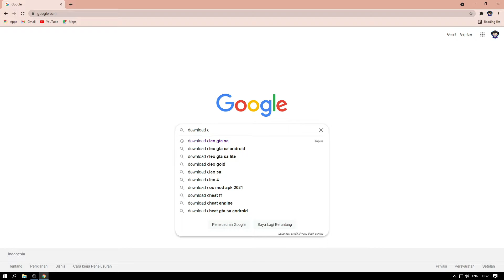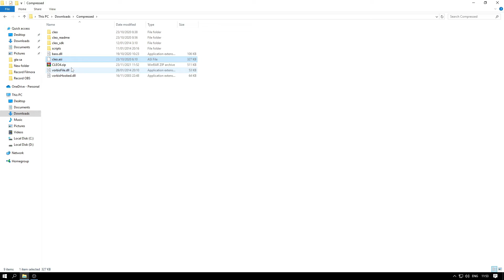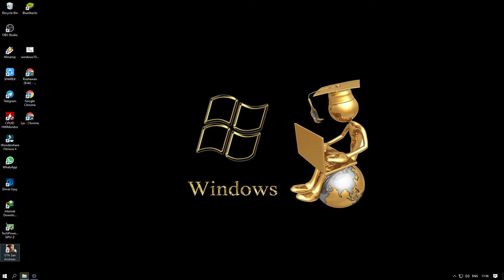CARA DOWNLOAD CLEO GTA San Andreas Definitive Edition Terbaru 2021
CARA DOWNLOAD DAN PASANG CLEO GTA San Andreas Definitive Edition Terbaru 2021

cara download cleo gta sa
cara pasang cleo gta sa
tutorial pasang cleo gta sa